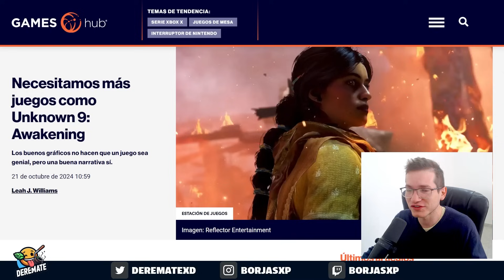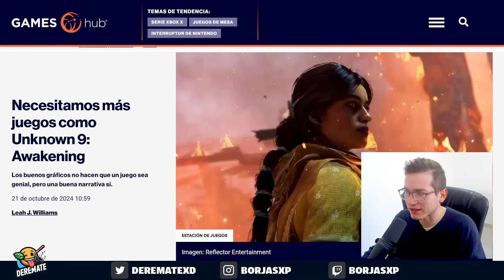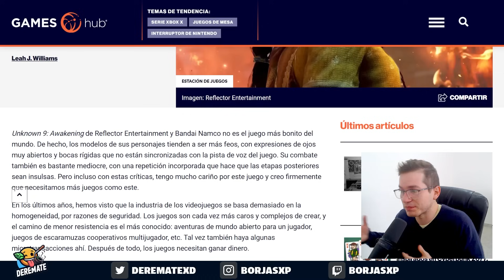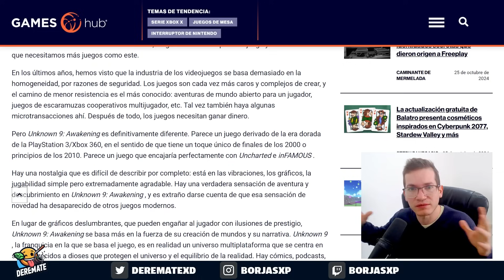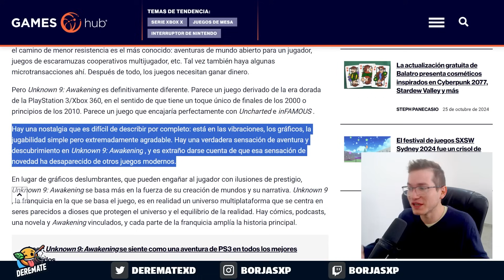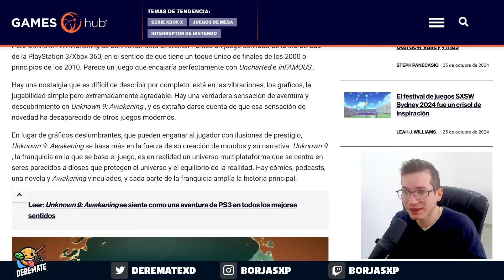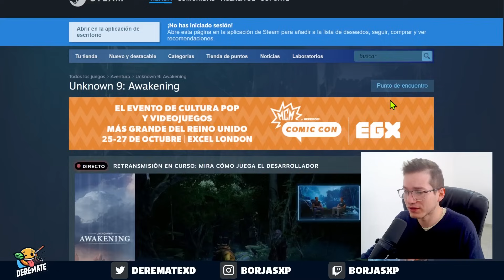Deliran! Afirman que Necesitamos Más Juegos Como Unknown 9 Awakening!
Necesitamos Más Juegos Como Unknown 9 Awakening Deliran Los Medios Woke!